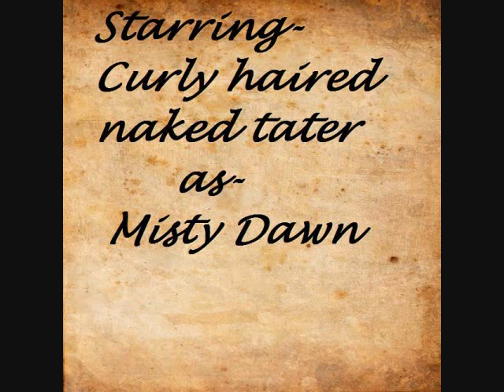Tater Theatre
A sculpture of concrete lambs stopped me dead in my tracks. A heaping mess of Jesus spilled out before me with my drunk dead Pawpaw mixed in the mortar. I sat silently at the altar while Howard Finster hurled cheap whisky fueled sermons at me through a familiar voice. Taking me back to a sun dried Alabama front porch, a skeleton standing at the pulpit, and a child who didn't believe.